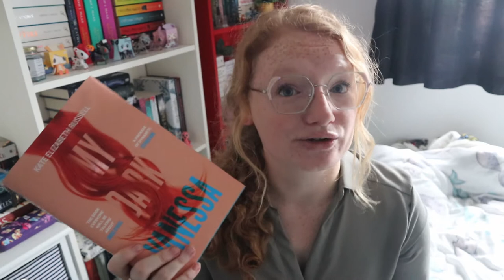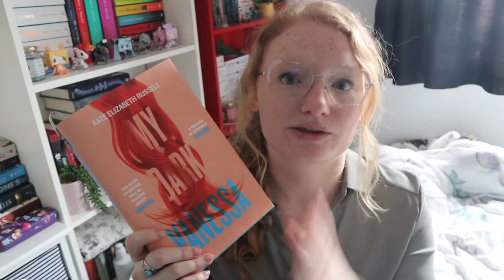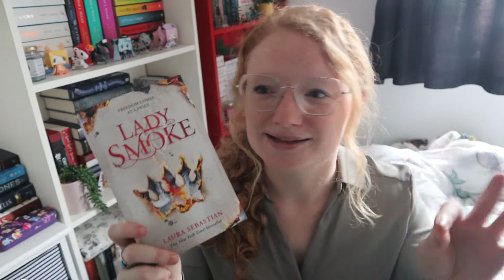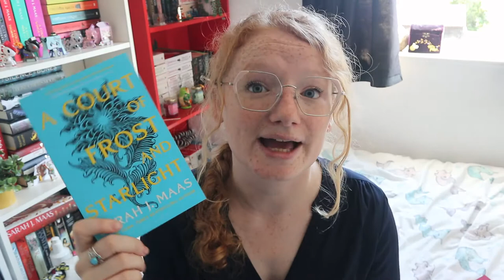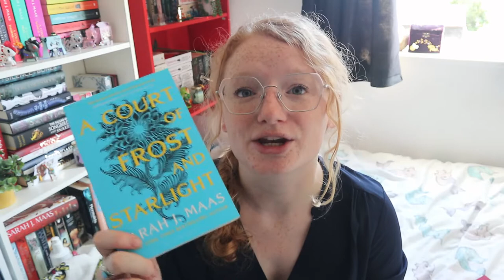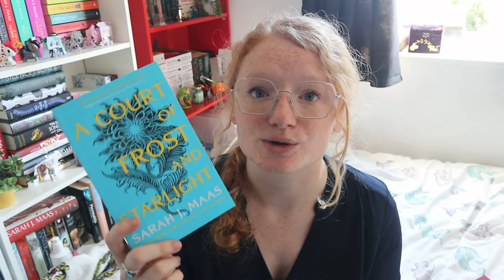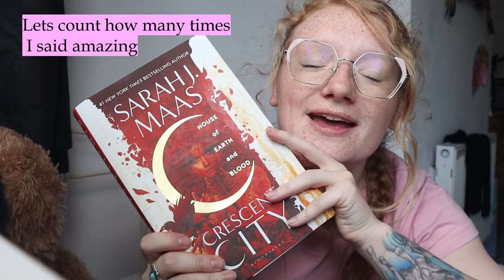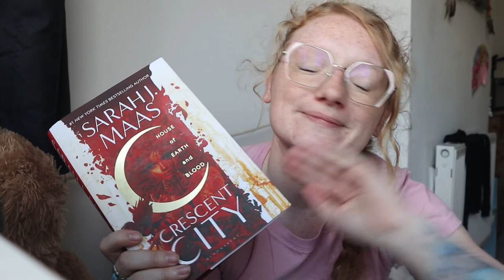Crescent City reading vlog - July weekly reading vlog week 1 - booktube weekly vlog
I had another Sarah J Maas filled reading week, in this weekly reading vlog, and I'm not mad about it.

Books mentioned:
My Dark Vanessa - Katie Elizabeth Russell
Crescent City by Sarah J Maas

Amazon Wishlist